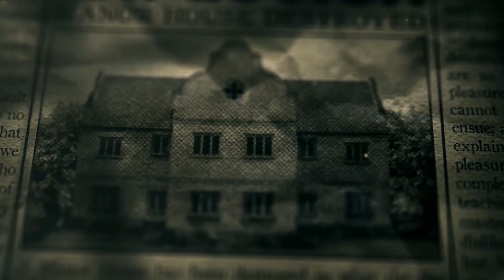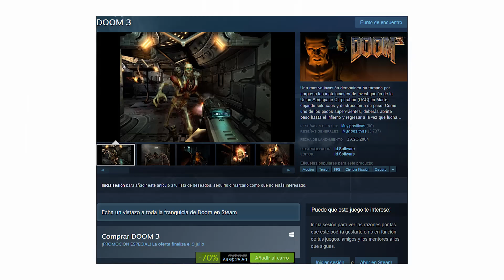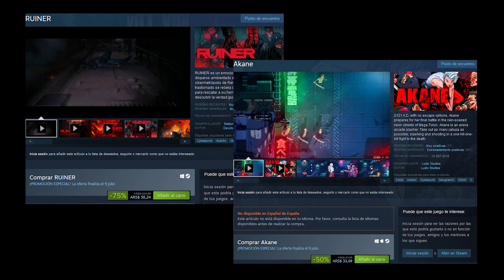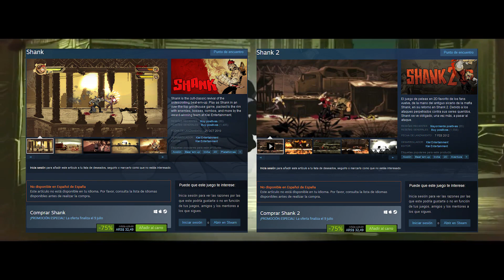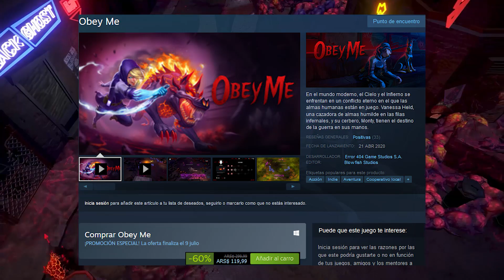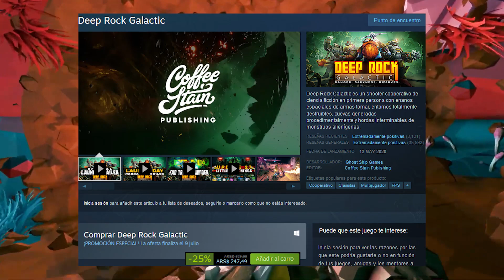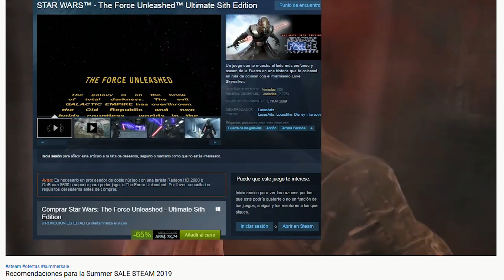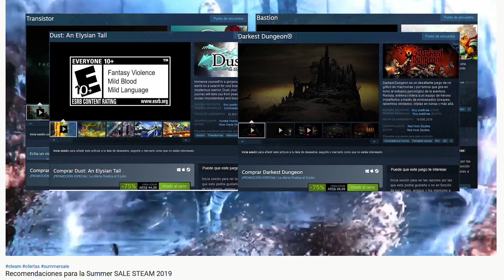Juegos BARATOS y GENIALES de STEAM / OFERTAS DE VERANO 2020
Volvemos a la carga, y esta vuelta te dejamos un montooooon de juegos super geniales y muy baratos para aprovechar en esta ofertas de verano de STEAM!

Todo lo usado acá es para entretener, informar y recomendar al publico sin ningun tipo de beneficio ni ganancia, igual Youtube no te deja ni poner 5 segundos de canciones japonesas, así que seguro alguien rompa las bolas por algo de Copyright...